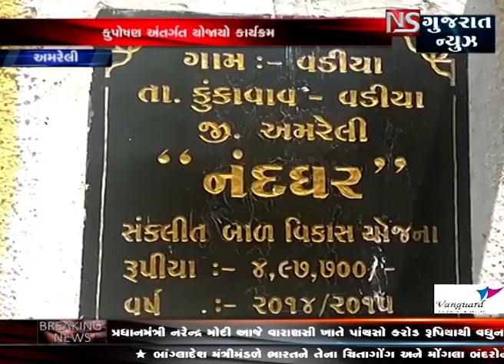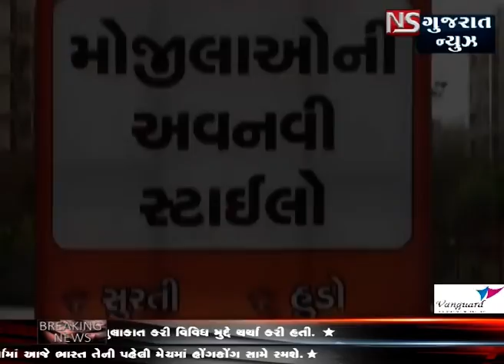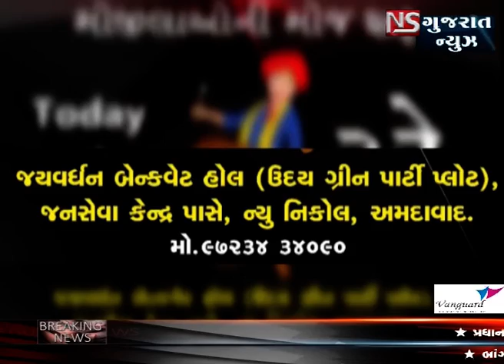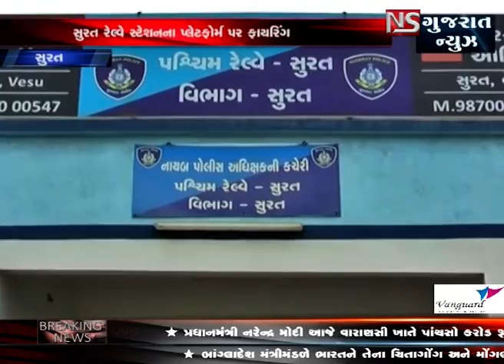ખબર ગુજરાત || NS GUJARAT NEWS